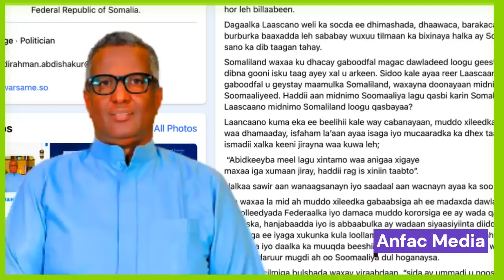Daawo war Cusub Dagaalka Laas caanood Oo Meelxu Maraaya Amar La Siiyey 2da Dhic Bahdilaad Odayaashii